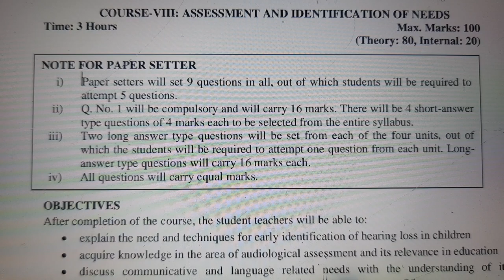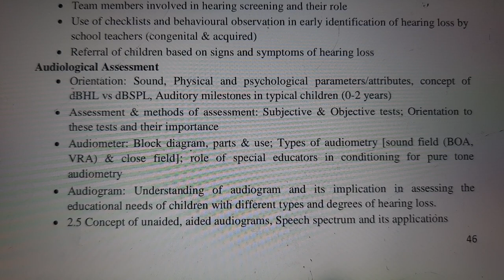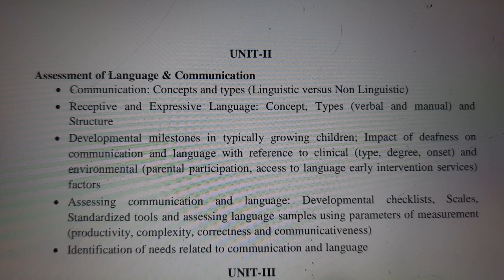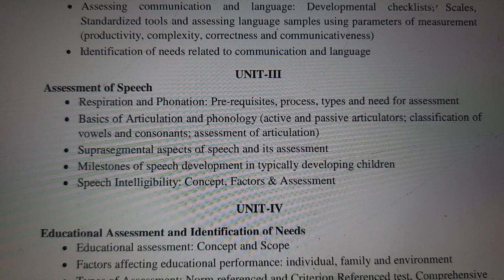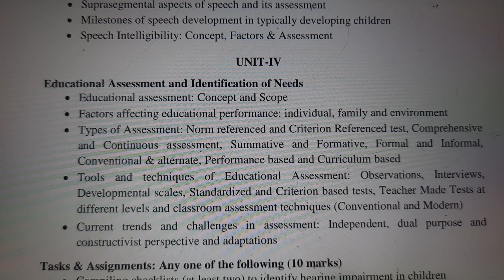ASSESSMENT AND IDENTIFICATION OF NEEDS SYLLABUS OF B.ED SPECIAL EDUCATION FIRST YEAR PAPER 8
SYLLABUS OF ASSESSMENT AND IDENTIFICATION OF NEEDS, B.ED SPECIAL EDUCATION FIRST YEAR PAPER 8

SYLLABUS OF INTRODUCTION TO LOCOMOTOR AND MULTIPLE DISABILITIES B.ED SPECIAL EDUCATION FIRST YEAR PAPER 7 B👇🏻

concept of development

Principles of growth and development